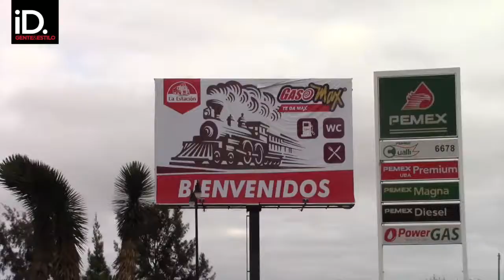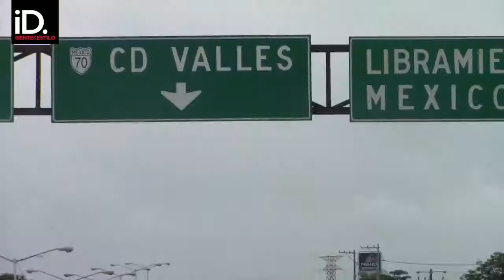ASÍ SE VIVIÓ RUTA SAN LUIS 2017.